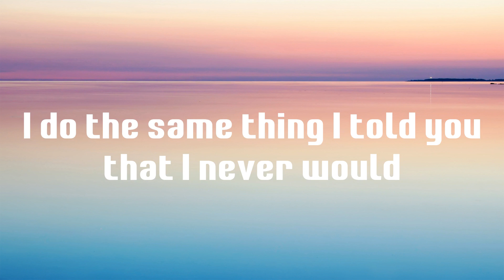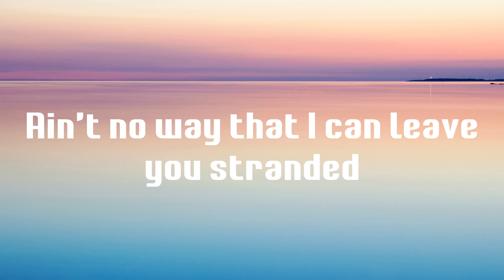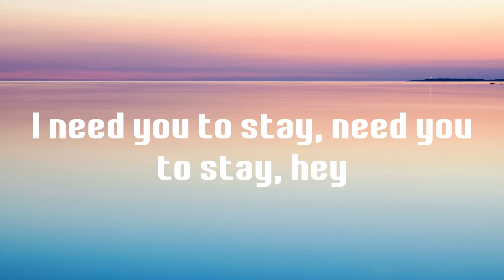Stay - The Kid Laroi (Lyrics)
💙 Stay lyrics:
Oh-whoa (oh-whoa-whoa)
Oh-whoa (oh-whoa-whoa)
Oh-whoa (oh-whoa-whoa)
Oh-whoa (oh-whoa-whoa)
Oh-whoa (oh-whoa-whoa)
Oh-whoa (oh-whoa-whoa)